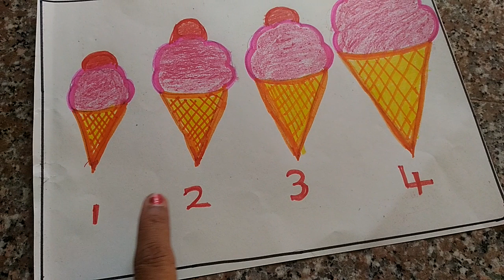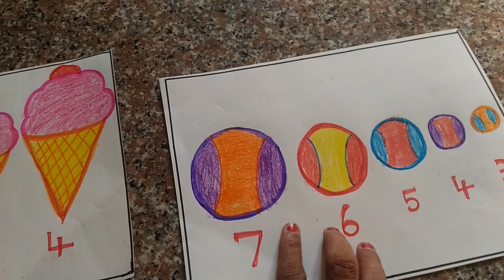INCREASING ORDER AND DECREASING ORDER FOR KIDS